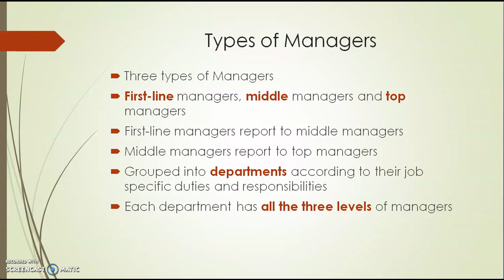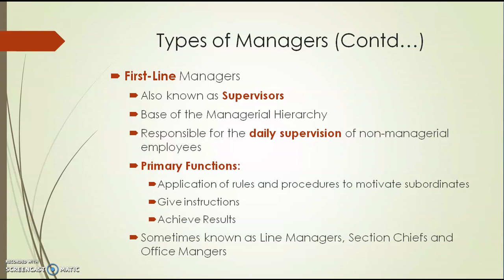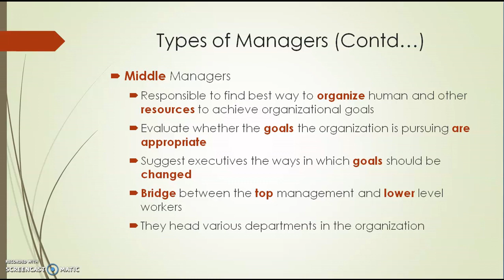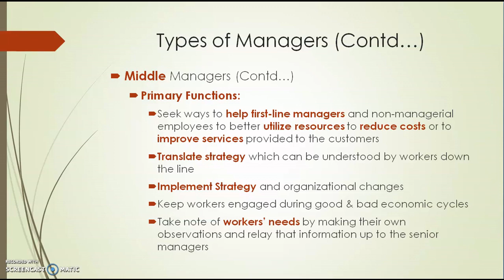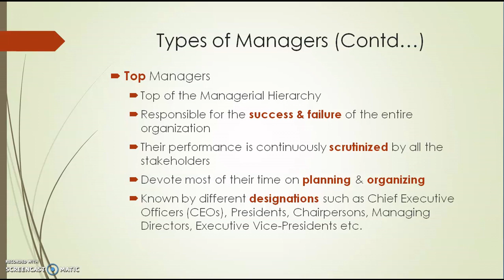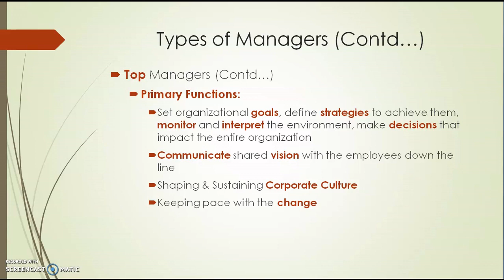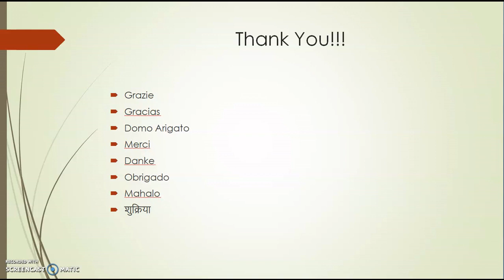Topic 6.3 - Types of Managers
Please click on the Time Stamp below to skip to a Particular Topic: